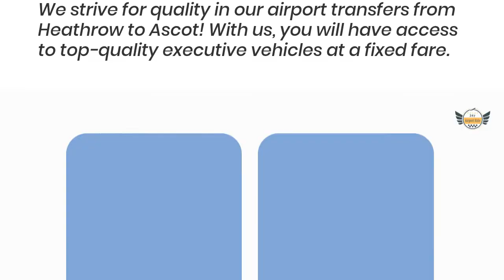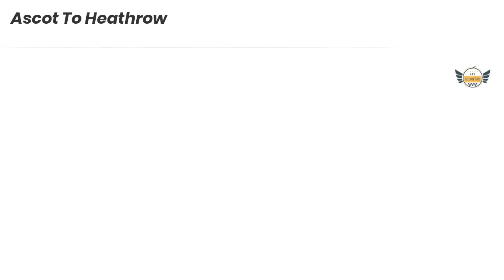Ascot to Heathrow Taxi | 247 Airport Ride | 2022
Book Your Airport Taxi To/From Ascot To Heathrow Airport

Get quick and convenient airport taxi transfers between Ascot and London Heathrow Airport with us. With our all-inclusive rates, you don’t have to worry about any extra charges!

Reliable Airport Taxis To or From London Heathrow Airport

We strive for quality in our airport transfers from Heathrow to Ascot! With us, you will have access to top-quality executive vehicles at a fixed fare.

What Kinds of Airport Taxis Do We Provide?

We’ll provide you with a high-quality private hire vehicle at a price you can afford to reach your destination. We test all our vehicle fleet for regular safety checks to maintain a sanitized and safe environment. With our cars, you can relax and worry less about your journey.